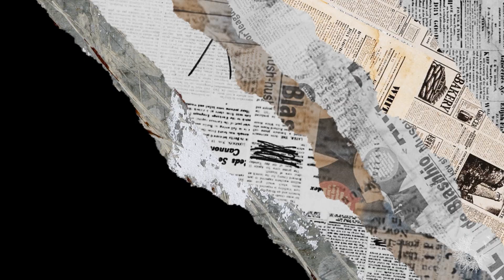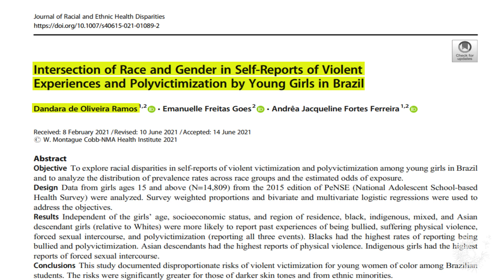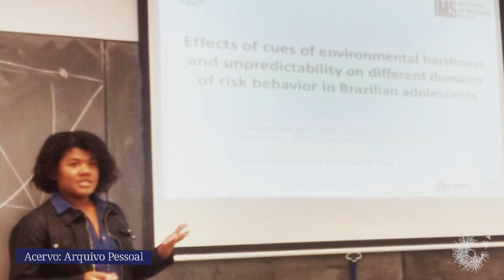Ciência de Mulher com Dandara Ramos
Para celebrar o 08 de março em 2023, Dia da Luta da Mulher, o Centro de Integração de Dados e Conhecimentos para Saúde (Cidacs/Fiocruz) lança a campanha audiovisual "Ciência de Mulher".